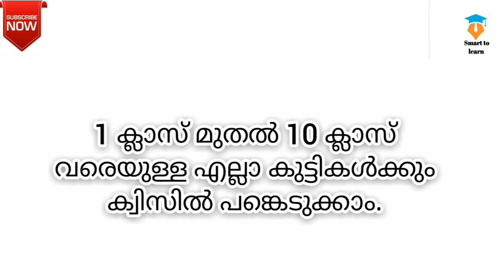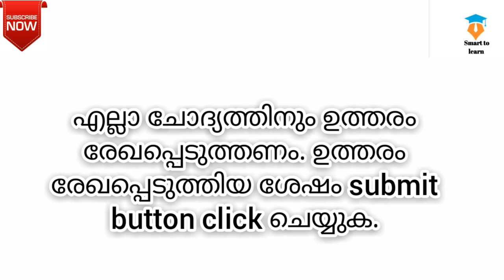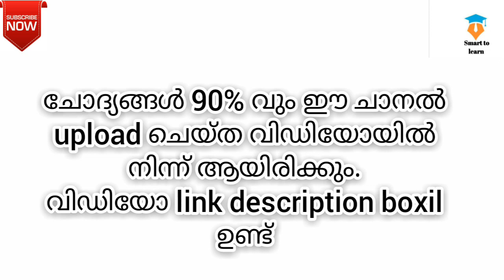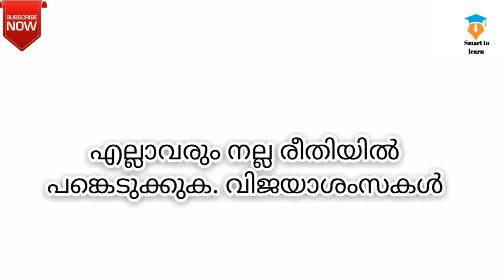Ozone day Online Quiz instructions||ഓസോൺ ദിന ക്വിസ് നിർദ്ദേശങ്ങൾ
Ozone day Online Quiz instructions||ഓസോൺ
ദിന ക്വിസ് നിർദ്ദേശങ്ങൾ

(nb:The form will open 13/9/2020 Sunday 2pm.Wait for it. 😊)